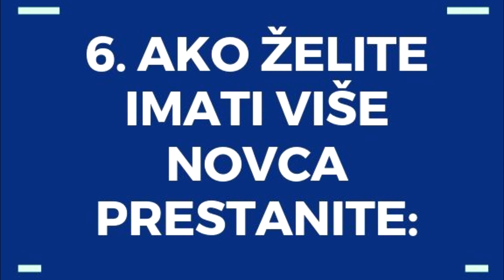Ako želite IMATI VIŠE NOVCA prestanite s ovim:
Kako lako i besplatno privući više novca u svoj život? Saznat ćete 7 grešaka koje svakodnevno radite koje vas drže dalje od obilja koje si želite, ali i načine kako da te greške ispravite i obogatite svoj život...
Sve novosti o radionicama i gostovanjima potražite na